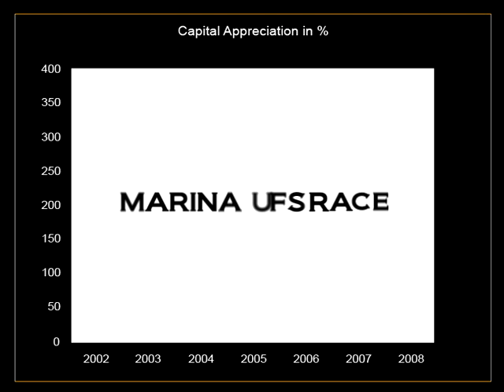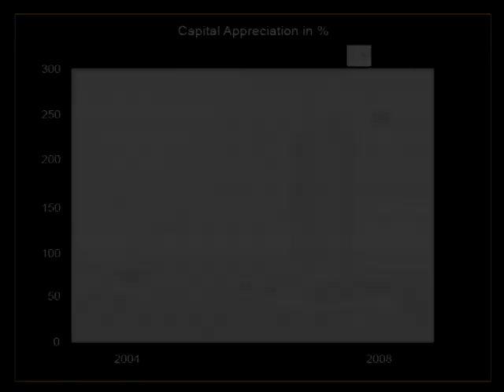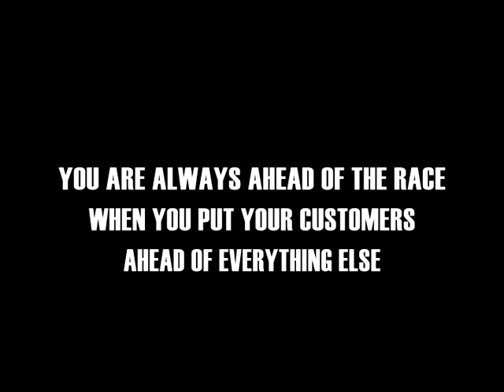Hussain Sajwani from Damac on Damac@work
Hussain Sajwani is the Chairman of DAMAC Properties. The company was founded by Hussain Sajwani in 2002 and is the largest private Dubai property developer. The Dubai real estate company also has real estate projects in North Africa, Jordan, Lebanon, Qatar and Saudi Arabia. Hussain Sajwani formed a partnership with Versace to develop Beirut apartments for the Lebanon real estate market, as well Jeddah apartments for the Saudi Arabia real estate market. Through Hussain Sajwani's vision, DAMAC Properties has expanded to become not only a UAE property developer, but a trusted developer in the Jordan real estate market, Qatar real estate market, Egypt real estate market as well. The company has constructed some of the most luxurious apartments in Dubai as well as Abu Dhabi apartments.